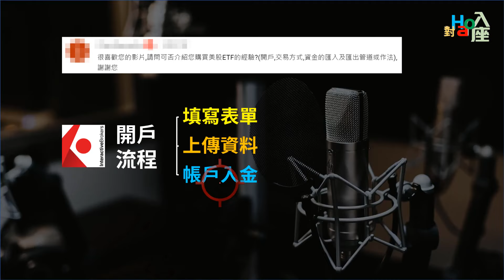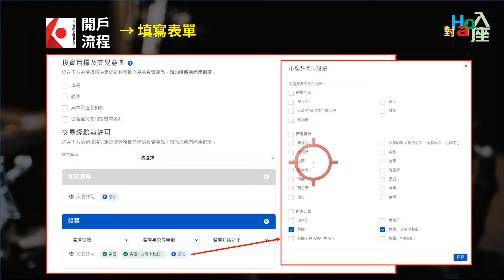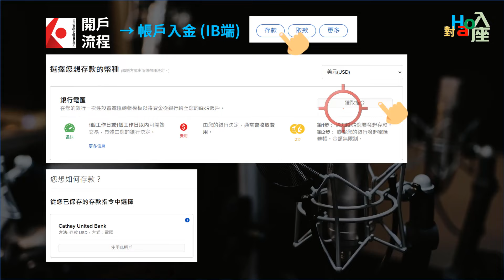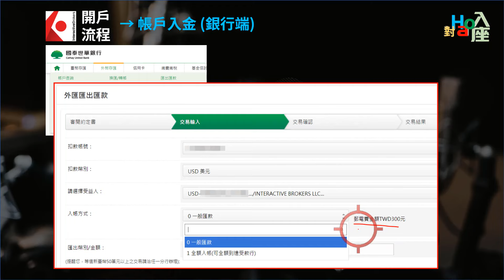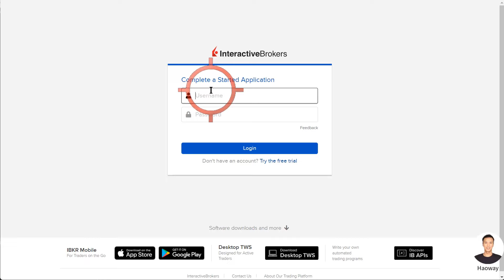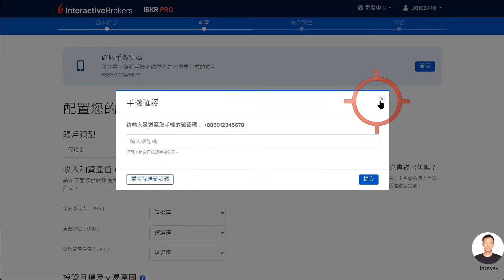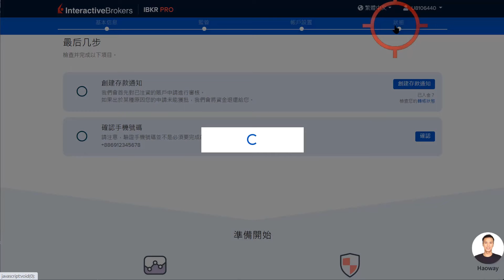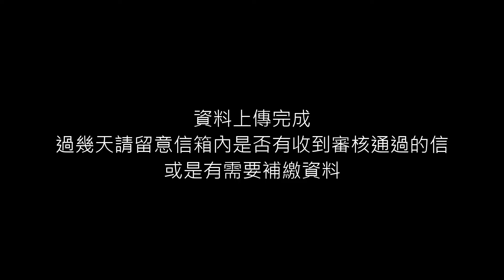盈透證券開戶、入金、出金教學，美股線上開戶只要五分鐘! 存股必看，投資美股讓你買入全世界最好的公司 | Haoway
盈透證券開戶、入金、出金教學，美股線上開戶只要五分鐘! 投資美股讓你買入全世界最好的公司 | Haoway

影片內容：

開戶表單填寫
入金流程
出金流程

此系列「對Hao入座」會將除了金融股與一般個股的內容之外給放進來，包含把不錯的問題整理成影片或是公司發生危機的狀況處理以及只要是關於投資理財或關於錢的事，甚至是自己想說的話(廢片)也會放進來，希望能與大家多多交流。

影片中若有介紹到個股的話並非推薦，而是以個人過去股票投資、存股票的經驗來向有興趣學習的人說明自己的做法。

資料來源：IB盈透證券、Haoway